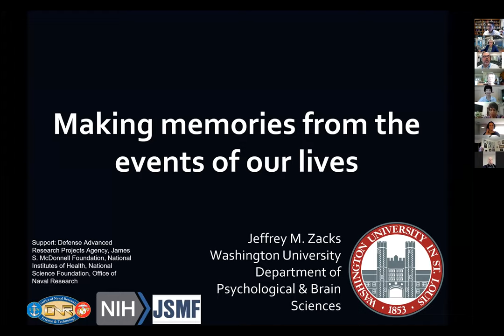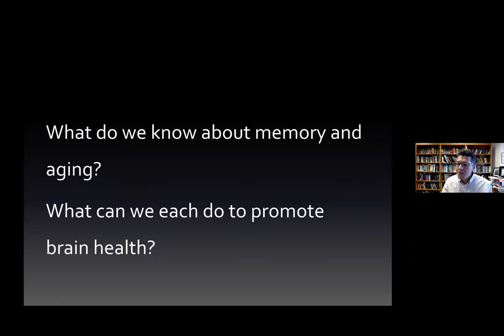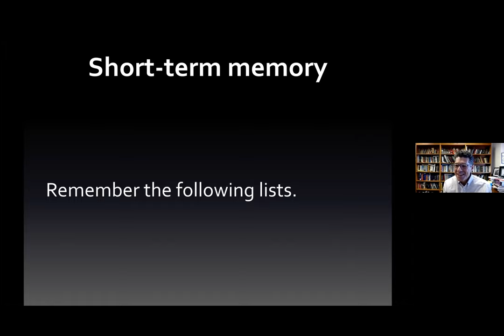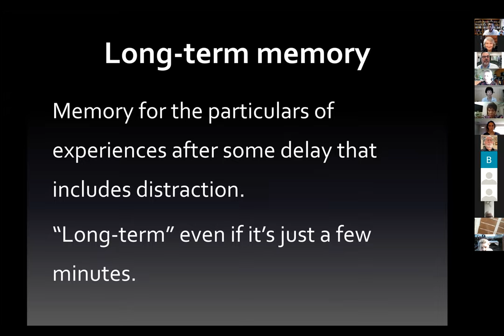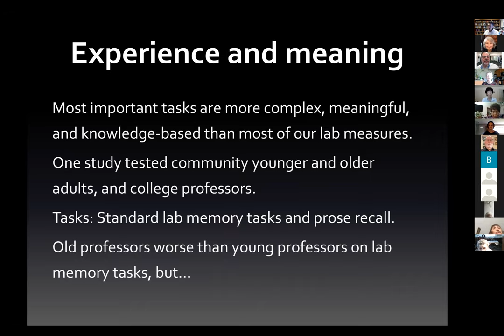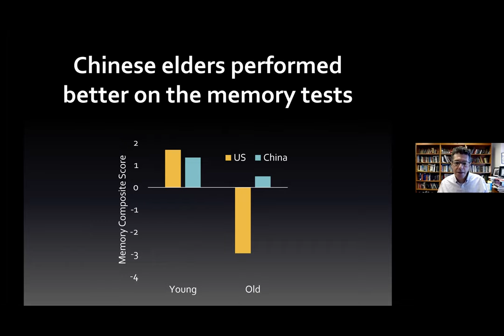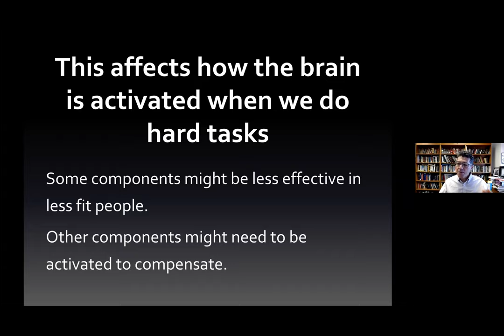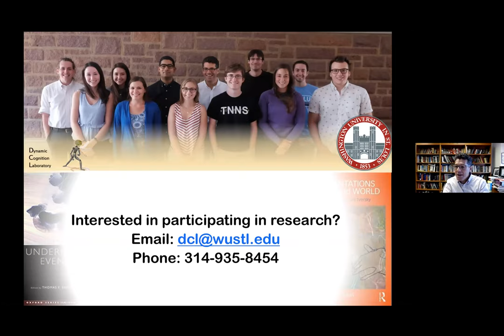Making Memories of the Events of our Lives Dr Jeff Zacks